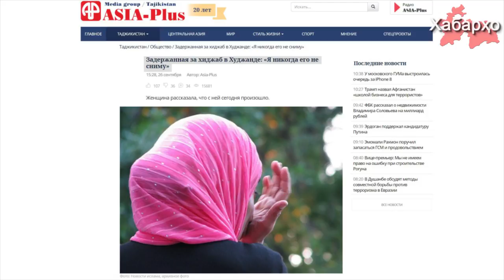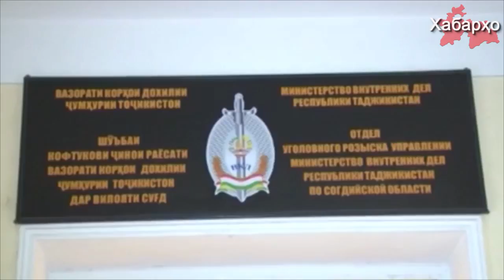Сокини Тоҷикистон: "Дар ягон ваҷҳ ҳиҷобамро бадар намекунам"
Дар шимоли Тоҷикистон кормандони милиса ба ҷои истиқоматкунии бевазан даромада аз ӯ бадар кардани ҳиҷобро талаб намуданд.